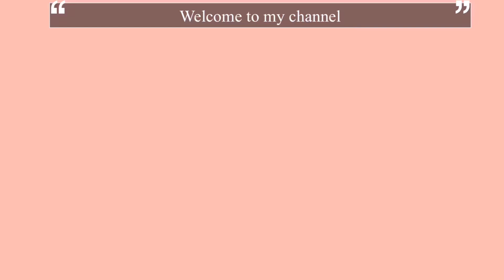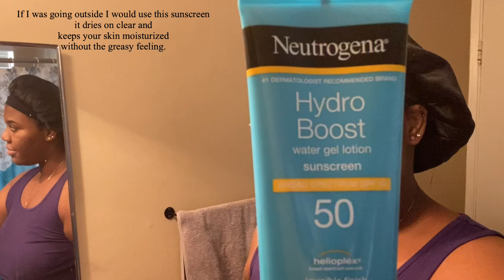Vlog| Morning skincare routine|Good molecules!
Hey everyone!
This is my current morning skincare routine, I did once have very problematic skin, it was hideous! 🥴I did everything you can think of to clear my skin! If your interested in my skin care journey be sure to let me know !